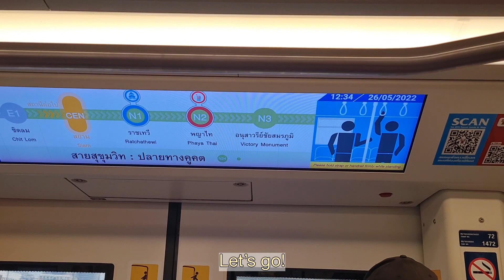I went to an off jumpol (and billkin!) event because I love him & you couldn't 💚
today I recount the days I went to an off jumpol & offgun event :)

xxx